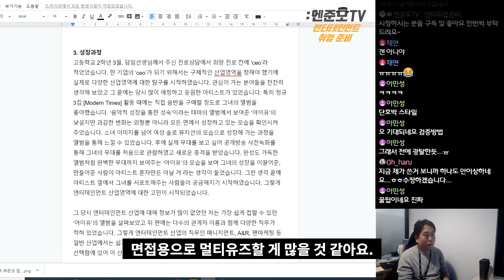엔터테인먼트 현직자가 지원자의 가치관을 판단하는 방법! (Feat. 前 빅히트 엔터테인먼트 인사담당자) / 취업다마고치 12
🎁엔준모TV 스트리밍 안내
👉 매주 수요일 19:00~20:00 : 취업다마고치 (서류편)
👉 게릴라 방송 : 기업별 채용공고 분석
*대형이 아닌 중소기획사의 채용 공고 중 분석이 필요한 공고가 있으면 아래 카톡방으로 연락주세요.

※ 카페에서 더 많은 정보를 얻으실 수 있습니다. :)